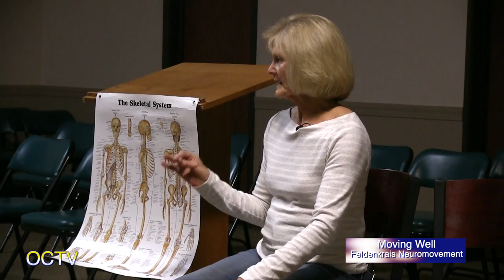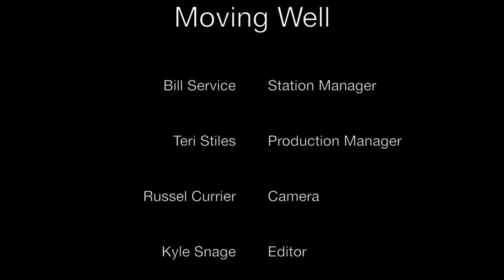Moving Well: Episode 22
learn about Feldenkrais Neuromovment